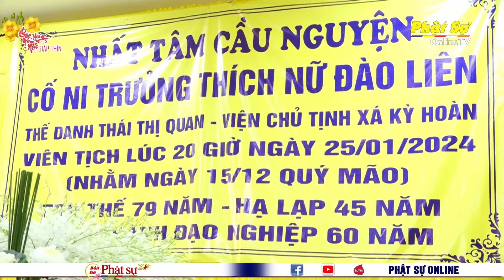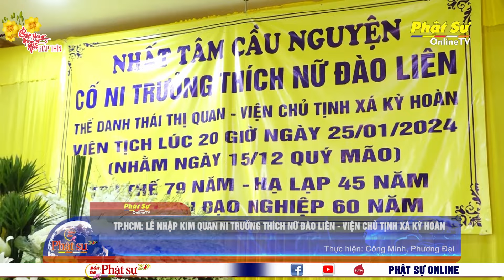TP.HCM: LỄ NHẬP KIM QUAN NI TRƯỞNG THÍCH NỮ ĐÀO LIÊN - VIỆN CHỦ TỊNH XÁ KỲ HOÀN